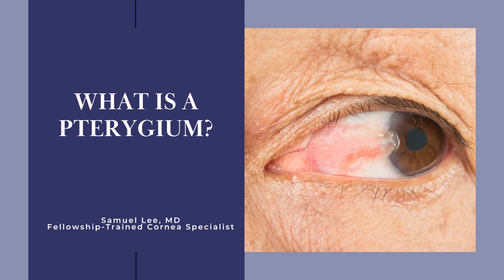What is a Pterygium?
Unlocking the mystery of pterygium! 🌿 Join us as we explore the causes and symptoms.